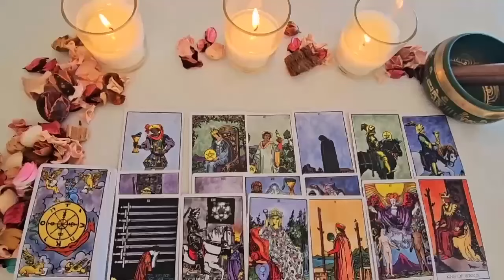ARIES ❤️ THEIR NEXT MOVE & INTENTIONS! Stepping it up! ARIES OCTOBER 2024 LOVE TAROT READING